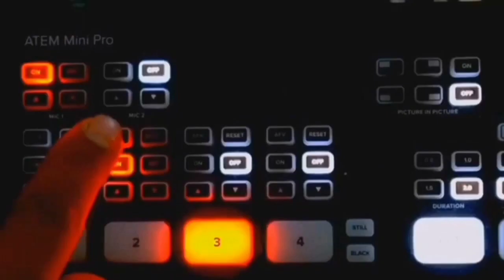فاس: دورة تكوينية لفائدة المستفيدين من برنامج اوراش من تنظيم جمعية كفاءات مواطنة للتنمية.